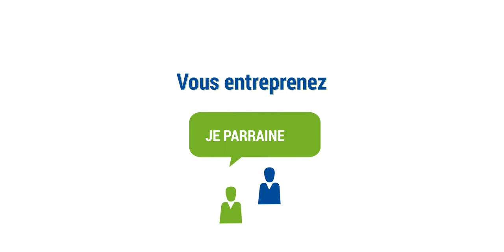Le Clapton à Ducey témoigne.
La force du parrainage selon les dirigeants du Clapton à Ducey.
Marraine : Angélique Tison-Ferreira (Magasin Devred à Avranches)